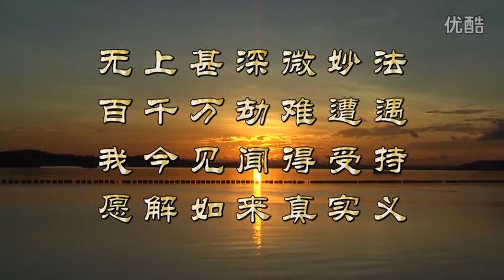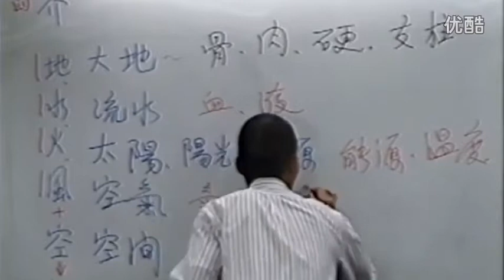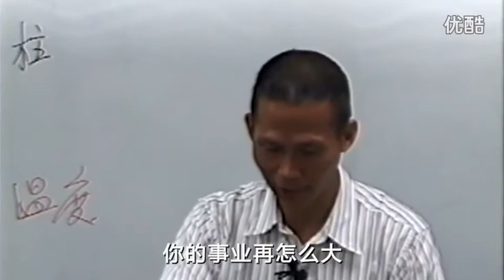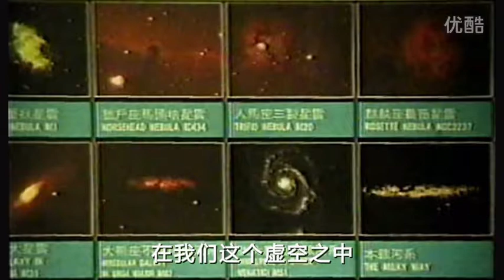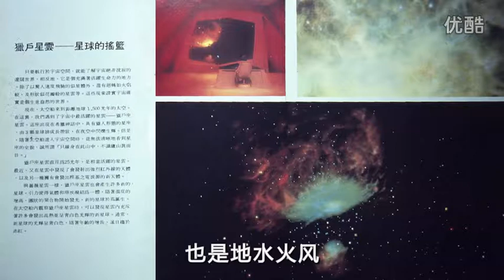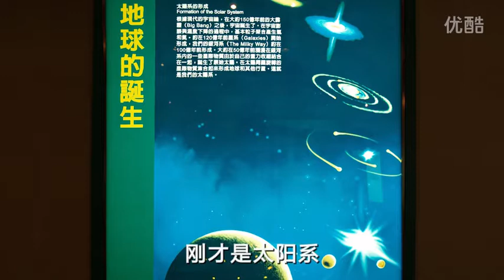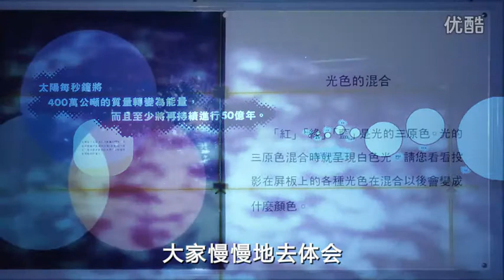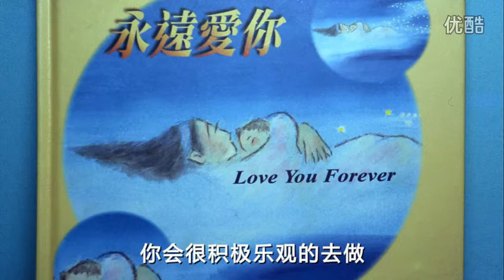19 第十章 界相应之三 幻灯片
阿含解脱道次第 中鼎讲座 2002年